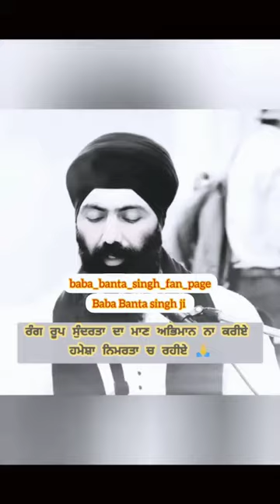Baba Banta Singh ji Katha👌🏻🙏🏻ਇਹ ਕਲਿੱਪ ਜਰੂਰ ਸੁਣੋ